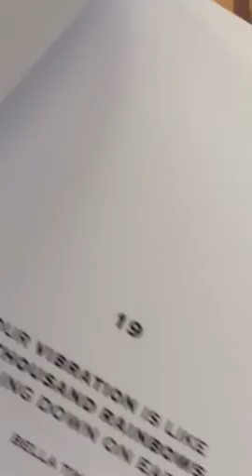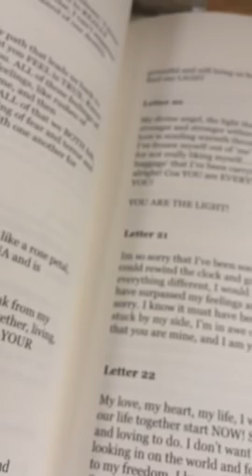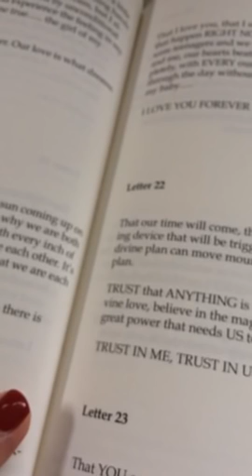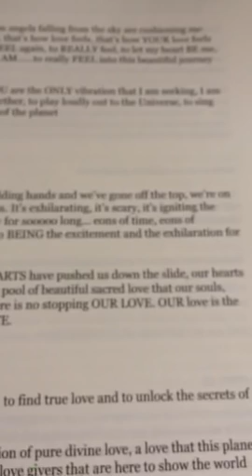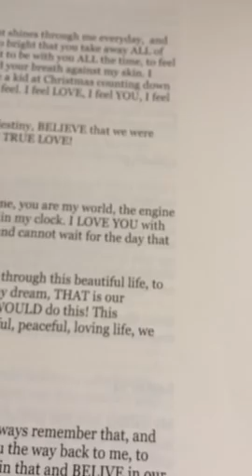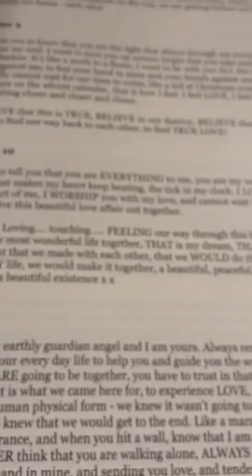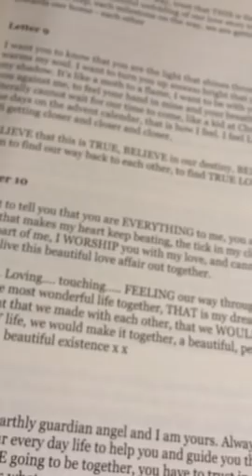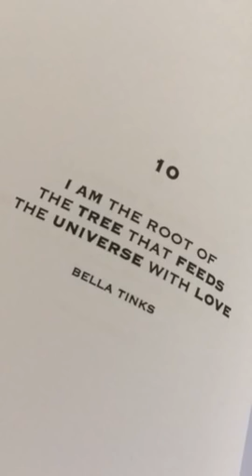Twin Flames 💕❤️LETTERS 10 & 19💕❤️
11:11 Gateway Video & Ceremony